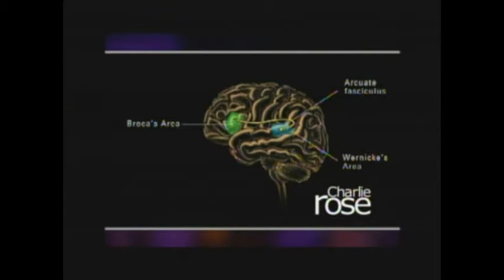Neurological, Psychiatric and Addictive Disorders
Edited clips from the Charlie Rose Brain Series 2, Episode 1. Cornelia Bargmann, Gerald Fischbach, Thomas Insel, Nora Volkow